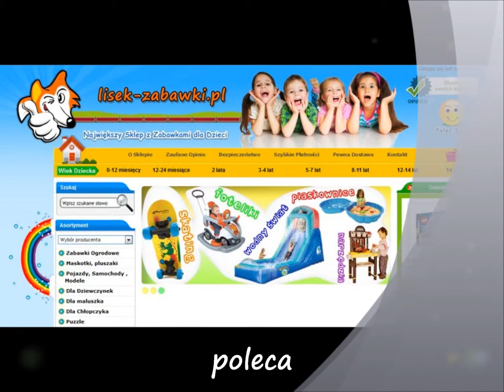Gokart KETTLER Tornado AIR K5 Spielzeug für Kinder Kettcar Go-Kart Tretauto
Spielzeug Ein pedalgetriebenes Kinderfahrzeug mit vier Rädern.
Kettcar (Spielzeug)
Pedal-go-kart.jpg
Kettcar ist der Markenname eines Fahrzeugs für Kinder (Tretauto). Das Wort ist eine eingetragene Marke der Heinz Kettler GmbH & Co. KG.

Ein Kettcar ist ein vierrädriges Fahrzeug, das für Kinder konzipiert wurde. Es basiert auf der Beliebtheit der antriebslosen Seifenkisten, wurde 1962 erstmals auf den Markt gebracht und seitdem nach Firmenangaben 15 Millionen Mal verkauft.  Bei heutigen Fahrzeugen der Marke Kettcar erfolgt der Antrieb mittels Pedalen, die über eine Kette die Hinterachse antreiben. Der Antrieb entspricht somit dem Fahrradantrieb. Gebremst wird das Kettcar mit einer Hebel-Schleifbremse. Der durch den Fahrer bediente Bremshebel wirkt dabei auf eine parallel zur Radlauffläche montierte Metallstange. Zur Steuerung dient ein Lenkrad, das die Vorderachse bewegt.